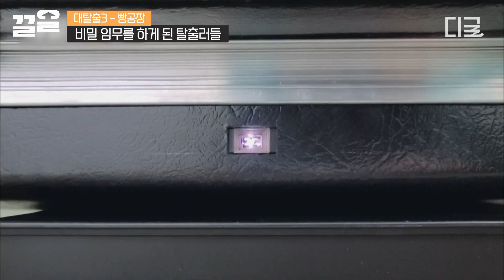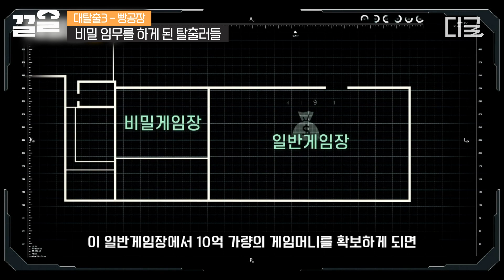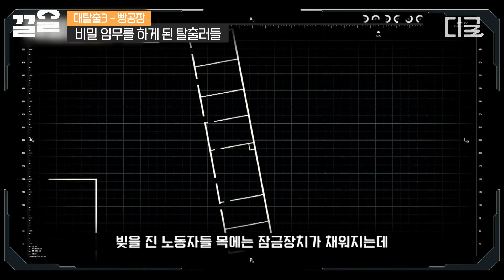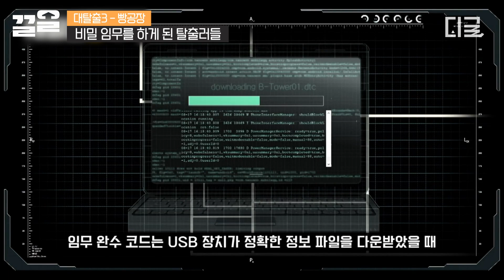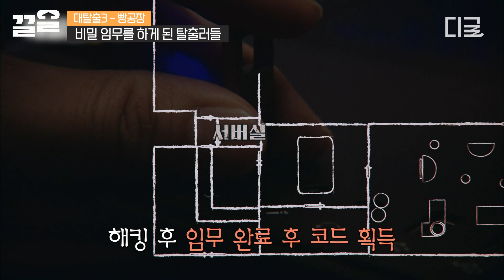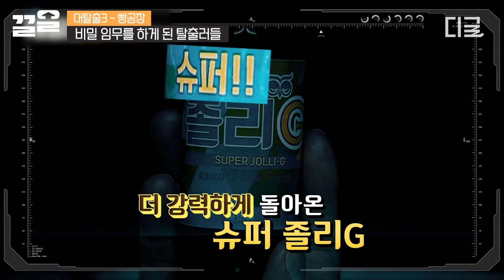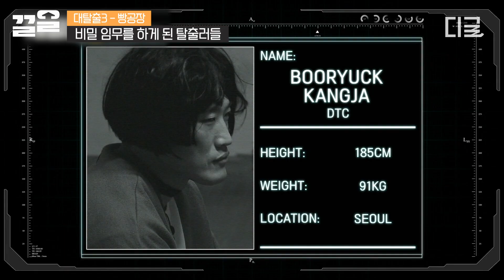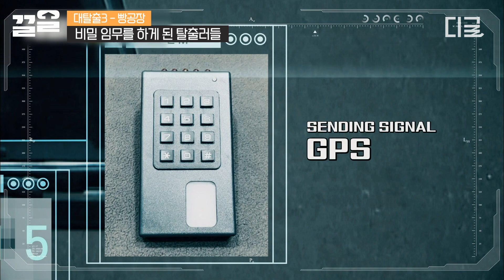[대탈출3] 낯선 가방을 마주했다...! 가방 열고 보니 어느새 비밀 임무를 맡게 된 탈출러들💥 부담을 안은 탈출러들의 은밀한 전략이 과연 먹힐 것인가!